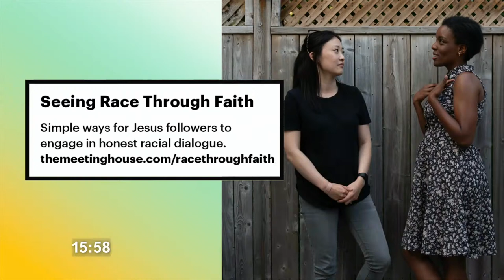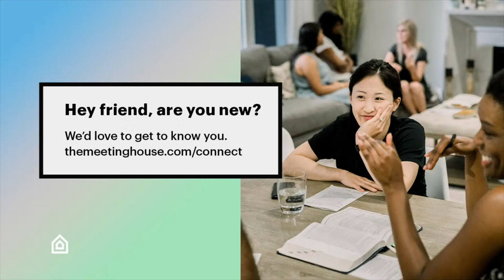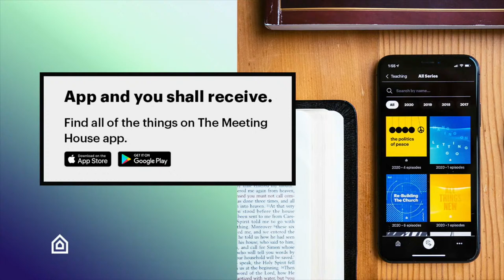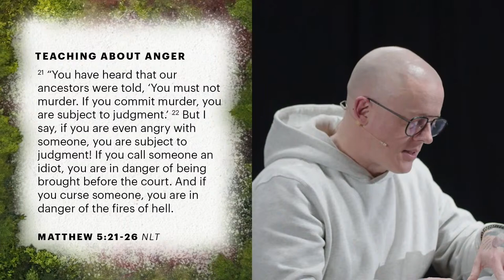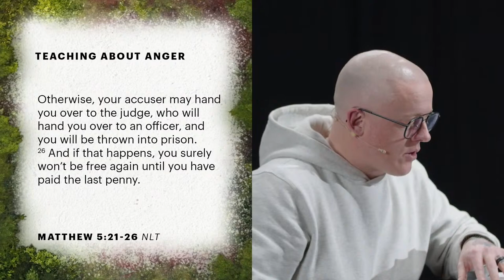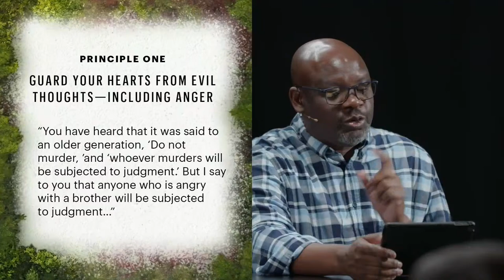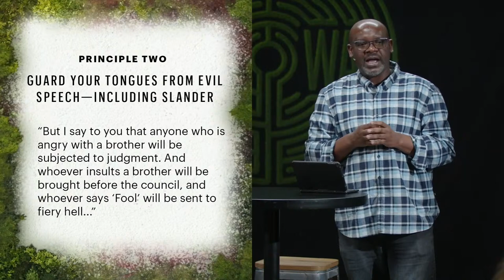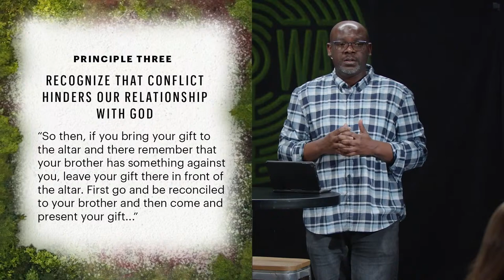Church Online | March 17 | The Meeting House